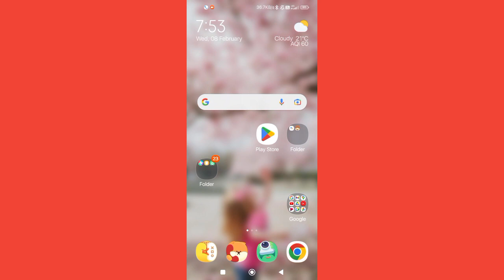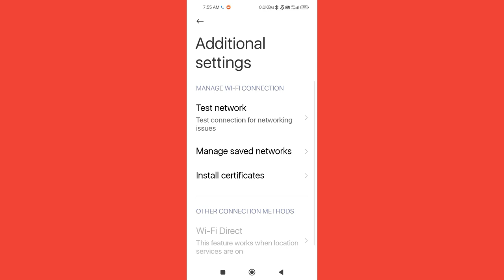Redmi Note 10T5G Show Data KB/s Connection Speed ON Problem Solve